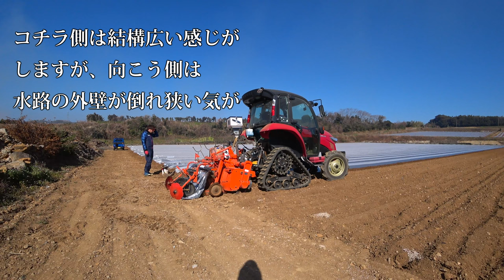【会社員実家農業手伝う】2022畦上げマルチ貼り作業機実演してみたヤンマートラクター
草刈り機